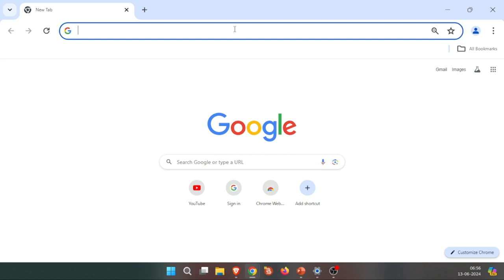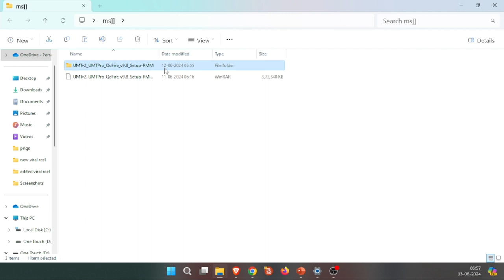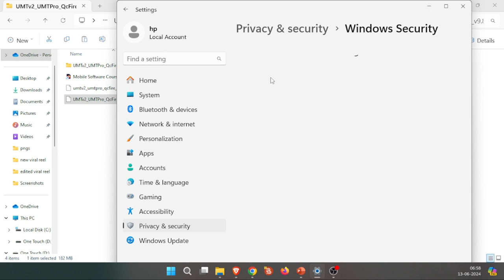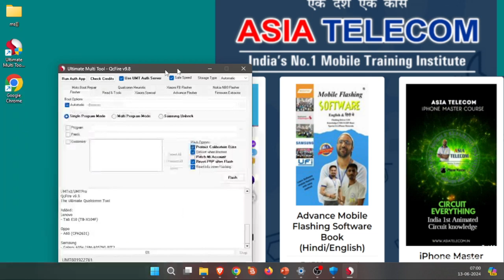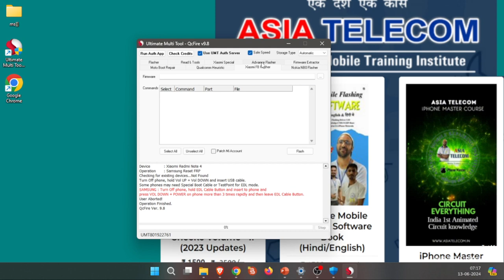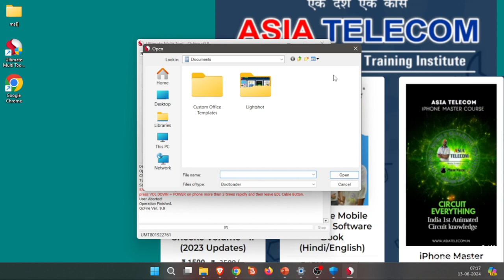Advance Mobile Software Series Free Class 4